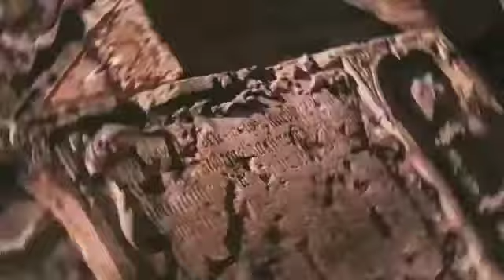Din Mein Kitne Ghante Hote Hai ? kya Aap Jante Hai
Din mein kitne ghante hote hai
agar 24 bol rahe ho to galat hai
Amazing facts about World
Amazing facts about history
1DOT FACT